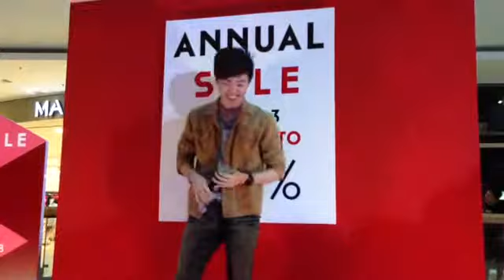300613 Bright " ไม่มีพรุ่งนี้ "งาน Annaul Sale ...